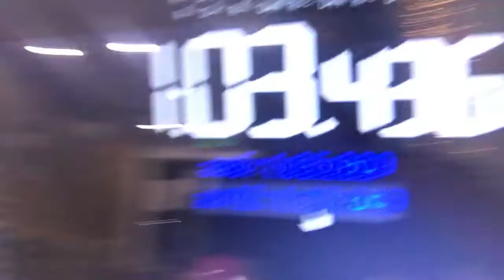Megaminx 1:03.43 Single!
Best on tape. Current PB is 1:02.98 :P